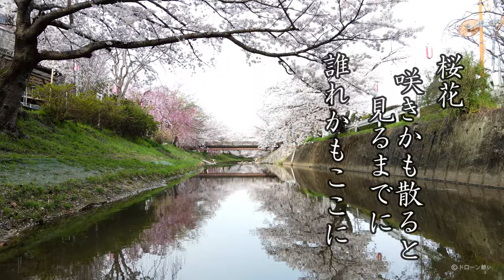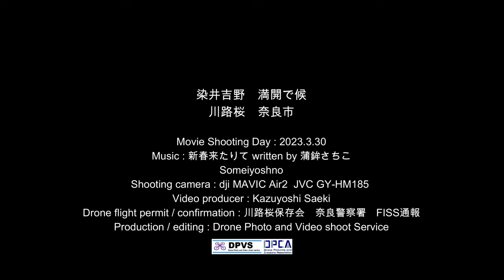染井吉野満開で候 川路桜 奈良市 Someiyoshino in full bloom Kawajizakura Nara City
染井吉野満開で候  川路桜　奈良市
奈良市内の桜の名所　佐保川の桜並木。最上流にある樹齢約170年の日本最古級染井吉野「川路桜」を今年も撮影しました。
満開の桜は、地元民じゃないと中々撮影することができません。
来年は隣接する奈良県立大学の建設工事があるので、もしかすると通行することが不可能かも。